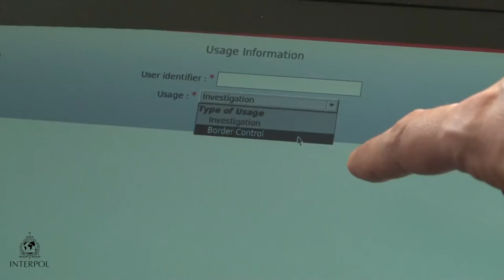Kiho Cha, Security Council Affairs Division, Department of Political Affairs, United Nations